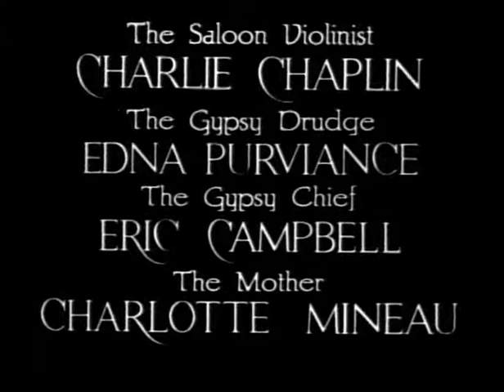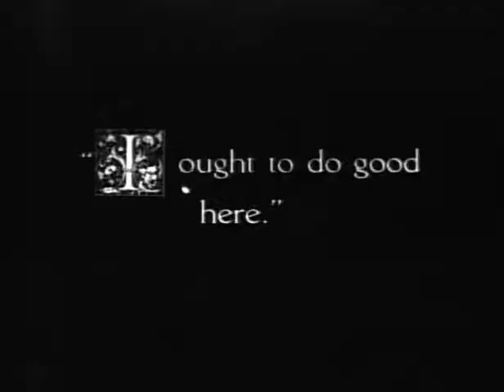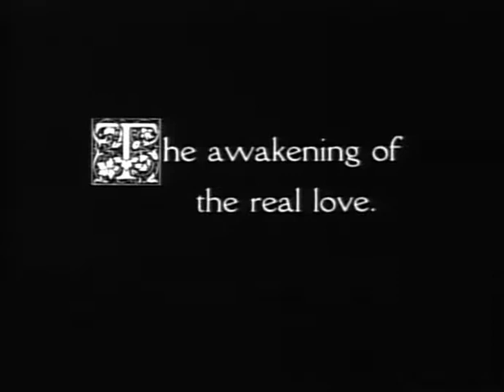The Vagabond (Van Beuren)